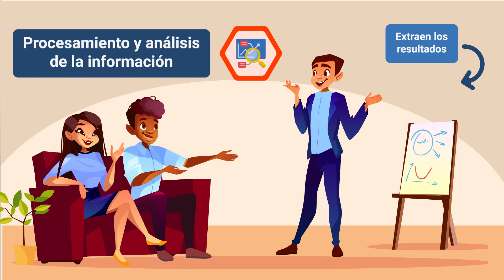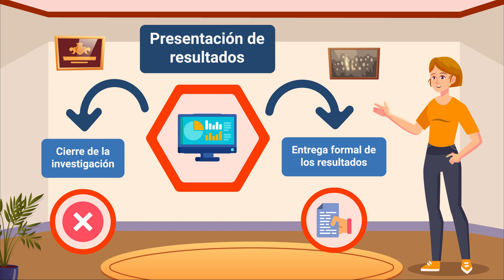Cumplimiento de la cuota de encuestas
Este video hace parte de la Complementaria Aplicación de Encuestas en Investigación de Mercados. Para ver todo el programa de formación te invitamos a estar atento a las fechas de inscripción en: